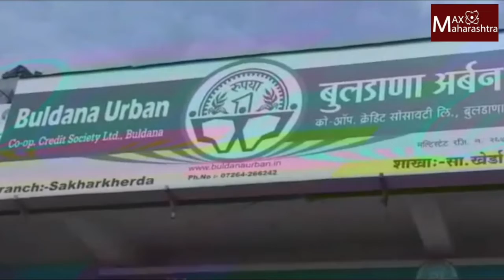कर्ज प्रकरणातील त्या ८ प्लॉटची चौकशी बाकी